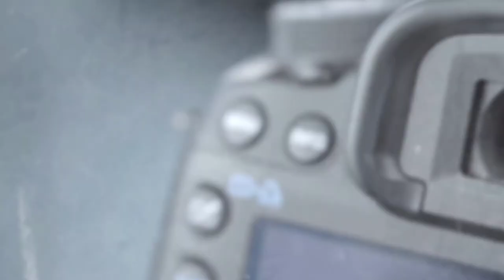آموزش نورپردازی: تکنیک حرفه ای نور جداکننده در نورپردازی ویدیوها